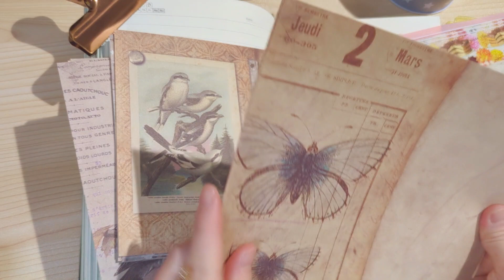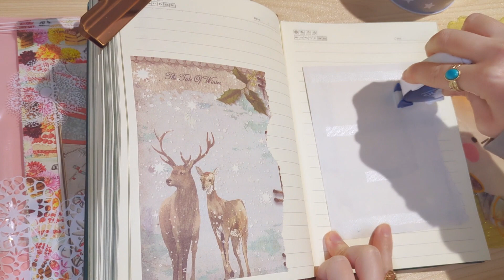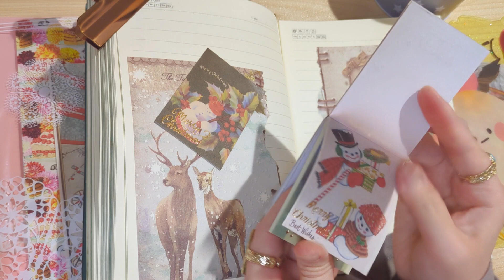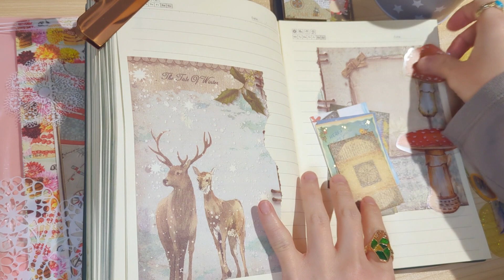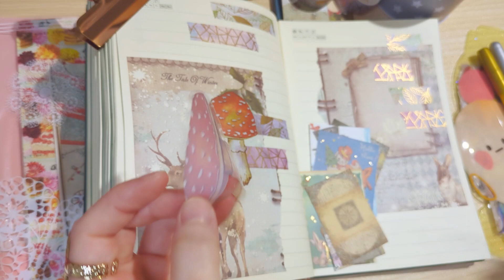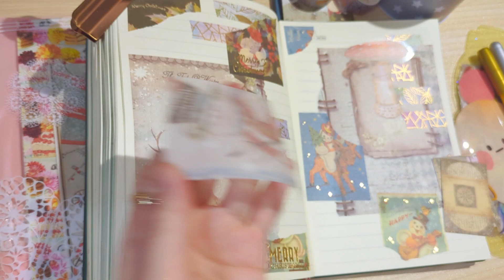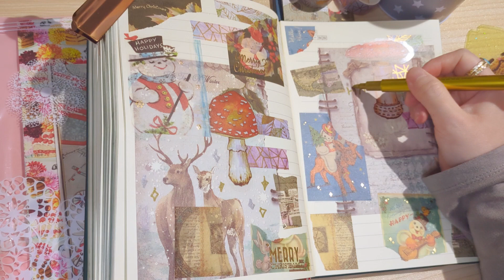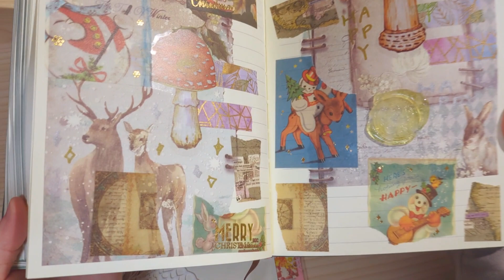ASMR📔📜📖💗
コラージュ好き💓